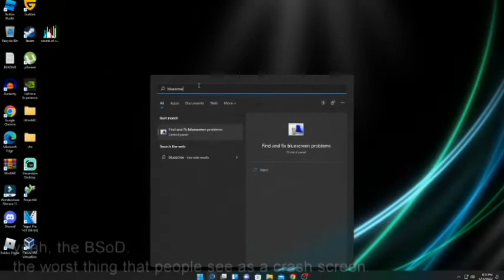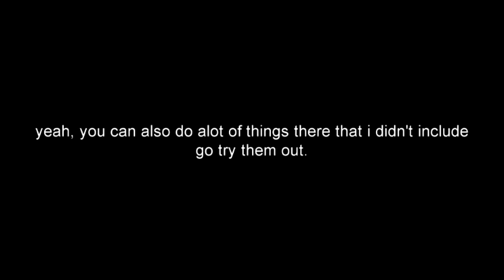A BSoD Simulator: Is it fine?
simple answer: yes.